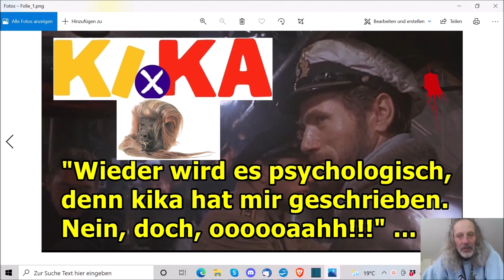„Wieder wird es psychologisch, denn kika hat mir geschrieben. Nein, doch, oooooaahh!!!“ ...